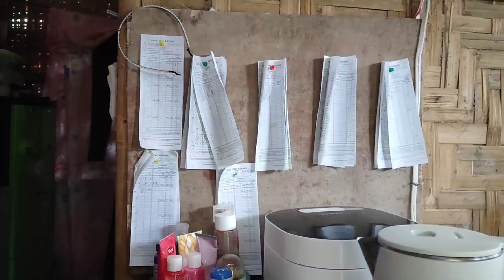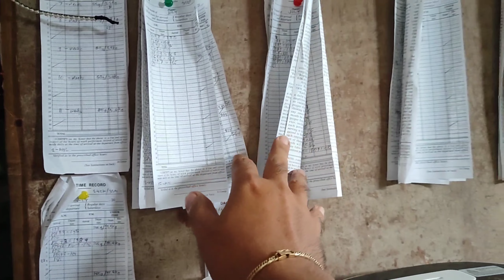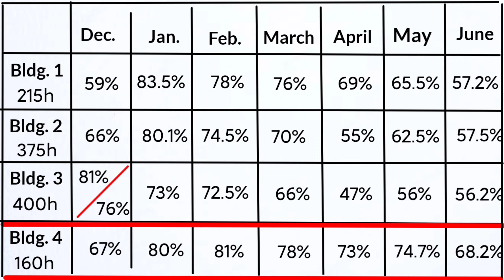EP - 0116 | Recommended Kulongan ng Itik Para Mataas ang Production